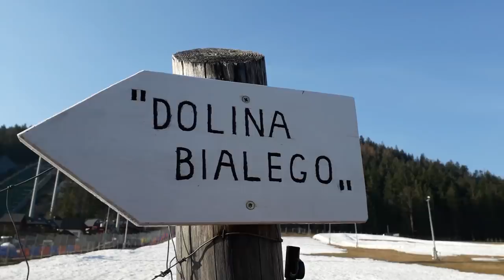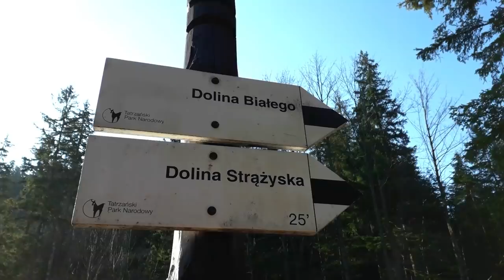Jaki sok robię w przyczepie kempingowej pod Wielką Krokwią ??? / Odpoczynek z widokiem na góry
Kolejny dzień spędzony w Zakopanem w nowej przyczepie kempingowej firmy Tabbert, model Rossini. Jak już wspomniałam użyczył nam ją Kamil. Link do jego wypożyczalni:

Tym razem dużo czasu spędziłam w samotności. Kiedy dzieci jeszcze spały wybrałam się na spacer w okolice Wielkiej Krokwi, widziałam stado kóz z dzwoneczkami i doszłam do Tatrzańskiego Parku Narodowego. Bardzo podoba mi się górski krajobraz, a szumu wody w strumieniu mogłabym słuchać cały czas.

Znalazłam zlodzoną kulę śnieżną i zaniosłam dzieciom.

Potem wyciskałam sok z pomarańczy w przyczepie kempingowej. Bardzo polubiłam wyciskarkę do soku, która była w wyposażeniu przyczepy. Kamil zakupił ją w Ikei. Co mi się bardzo spodobało, to to, że nie trzeba obierać pomarańczy ze skórki. Wystarczy je przepołowić i wyciskać. Sok gotowy w minutę ;)

Po południu pojechaliśmy na plac zabaw w Zakopanem. Bardzo fajny, drewniany, dla dzieci w różnym wieku. Dzieci bawiły się na całego, a ja poszłam odpocząć i poczytać książkę, na drewnianych leżakach z widokiem na góry.

pozdrawiam
Kasia

Muzyka, którą wykorzystuję:

Biblioteka audio - YouTube:

1. Birds in Flight - Dan Lebowitz

2. Beach Disco - Dougie Wood

3  Fond Memories - SYBS